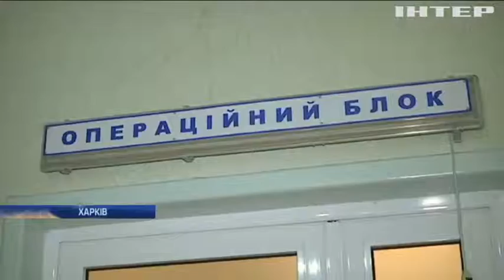В Харкові може закритися відділення інституту неврології